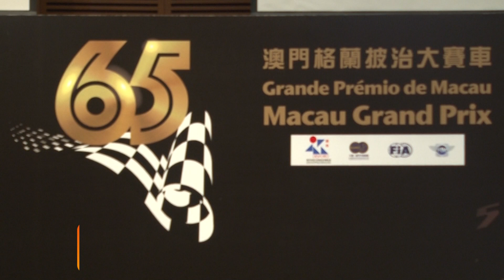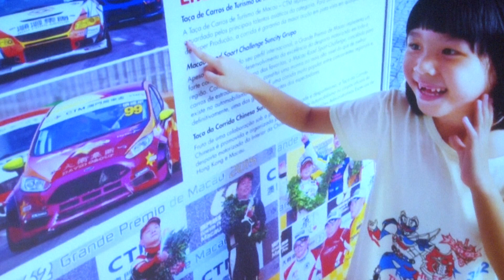小城大事 - 「第65屆澳門格蘭披治大賽車」新聞發佈會